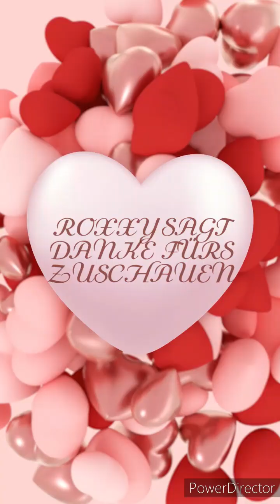ROXXY ROCKT 🐶...BEOBACHTET 🧐... DIE PFERDE 🐎...😍